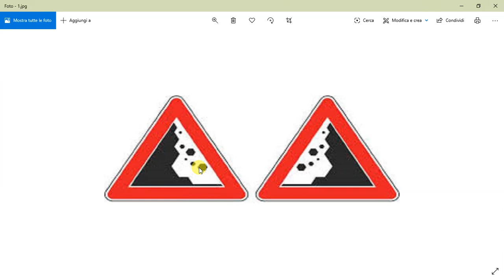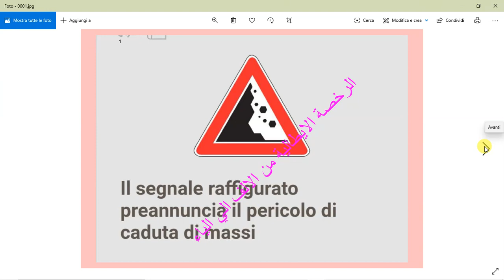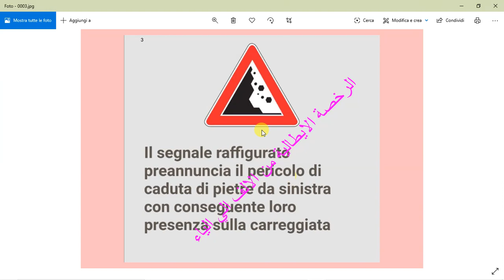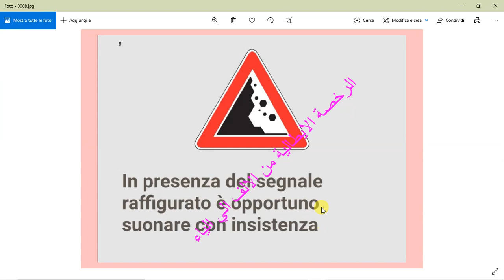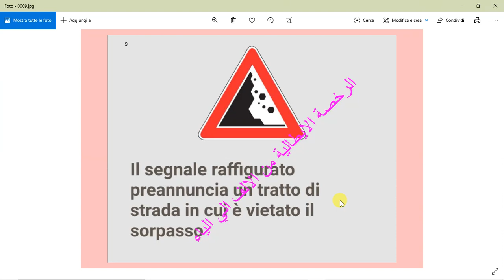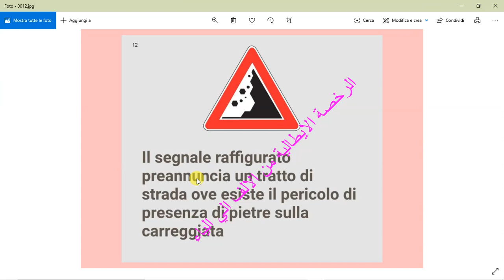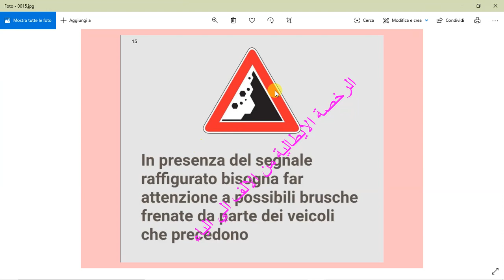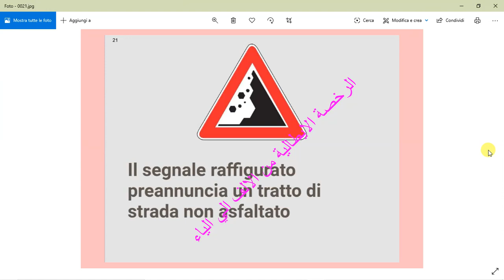الدرس (11) ( سلسلة المقارنات)Caduta massi da sinistra \ destraسقوط صخور من اليمين او الشمال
في هذا الدرس لسة مكنلين مع سلسلة المقارنات حيث نتكلم عن الفرق بين الاشاراتين
Caduta massi  da sinistra
صخور متساقطة من اليسار
Caduta massi  da  destra
صخور متساقطة من اليمين
وحل حميع الاسئلة التي ورددت عليهم
قط يمكنكم المتابعة علي الروابط التالية
قناة الرخصة الايطالية علي اليوتيوب